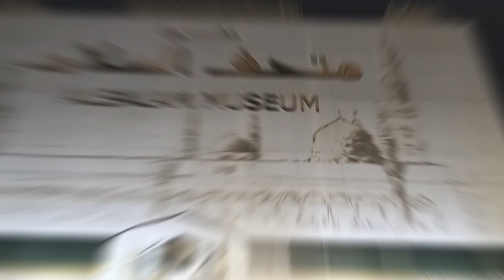Arbain, keliling Masjid sekitar Nabawi, Ziaroh makan Rosul dan Baqi' - Madinah #1 | Haji 2024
Rekaman aktifitas kami Jamaah haji SOC 40 dari Kabupaten Kendal , khususnya KBIH Arofah Kaliwungu Kendal, kegiatan dari tanggal 23-25 Mei 2024
1. Solat Arbain
2. Mengunjungi Masjid sekita Masjid Nabawi : Masjid Ali bin Abi Thalib, Masjid Abu Bakar, Masjid Ghamamah, dan Masjid Imam Bukhari
3. Makam Baqi'
4. Makam Rosulullah Muhammad SAW

Thanks to Official Music Video for "Medina", from Maher Zain's album "One", Directed by Lena Khan.

"Medina" Lyrics:-

Medina, Medina
Medinatun Nabi (the city of the Prophet)

In my dreams I make my way to Medina
The home and chosen place
Of our beloved Prophet
Where all I feel is peace
And so much joy around
No better place for me, yeah!

Chorus:
Medina, Medina
Medina, Medina
That’s where I want to be
Medina, Medina
Medinatun Nabi
Medina, Medina

I wake with the morning light in Medina
Everywhere I see blue skies
Set above these mountains
Bright colours fill the streets
A smile on every face
A special place for me, yeah!

CHORUS

Tala’al badru ‘alayna, min thaniyyatil wadaa’
Wajabash shukru ‘alayna, ma da’a lillahi daa’
Ayyuhal mab’uthu fina, ji’ta bil amril mutaa’
Ji’ta sharraftal Medina, marhaban ya khayra daa’
(The full Moon rose over us
From the valley of Wadaa’
And we owe it to show gratefulness
Whenever a caller prays to Allah
O you who were raised amongst us
Coming with the word to be obeyed
You have brought to Medina nobleness
Welcome, best caller to God's way)

CHORUS

Medina, Medina
Medinatun Nabi